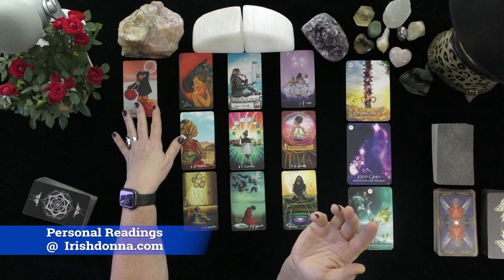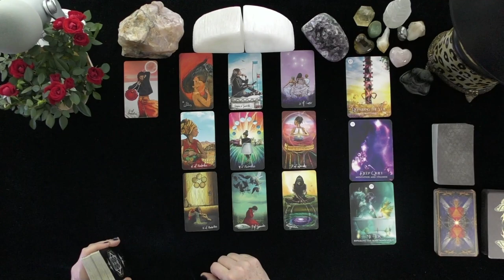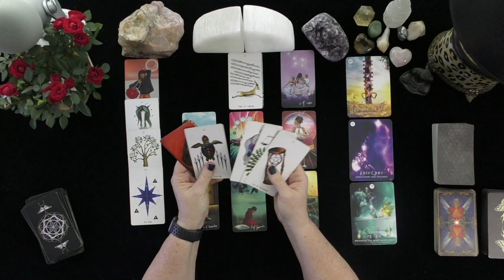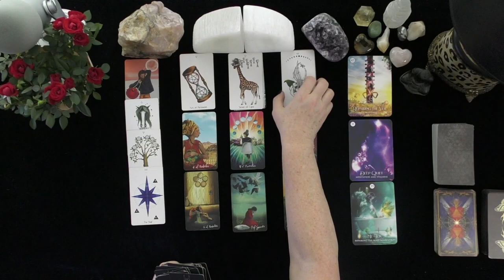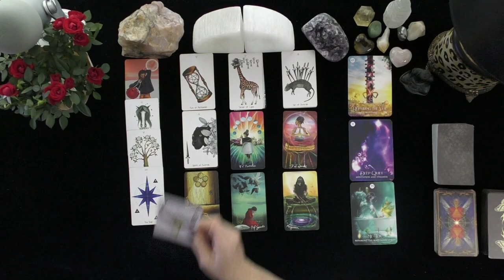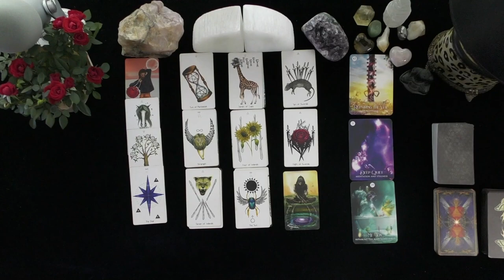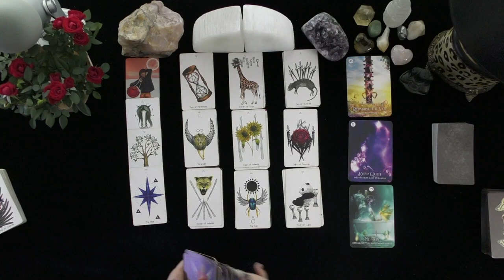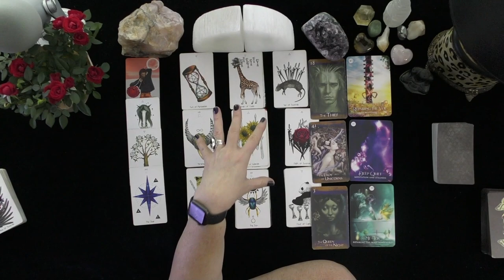ARIES~THEY WANT FORGIVENESS & MARRIAGE, WHAT YOU NEED TO KNOW!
ARIES~THEY WANT FORGIVENESS & MARRIAGE, WHAT YOU NEED TO KNOW!~LOVE TAROT~LOVE READINGS~ARIES TODAY~TIMELESS, 2021, Irish Donna Tarot
DONNA WILDER-HART
5 INDEPENDENTLY VETTED READINGS SINCE 2007